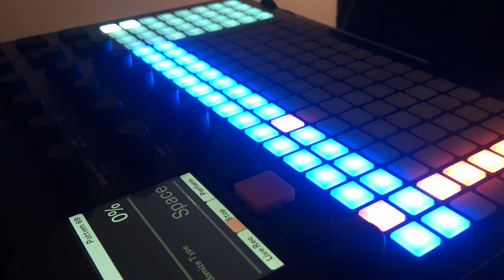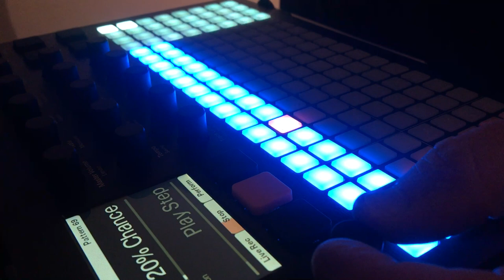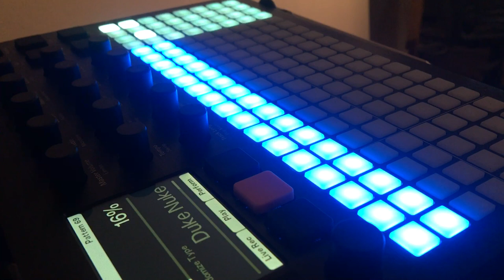Jamuary 25 Polyend Play